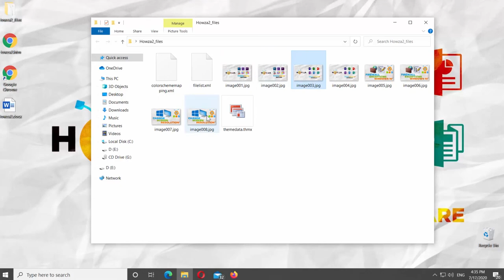How to Save All Images from a Word Document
In today's tutorial, we will teach you how to save all images from a Word document.
Open Word.
Click on File and select Save as from the list. Set the path to save the file. Set save as type to Web Page. Click on Save.
You will find the pictures in the folder with a name of the word file.